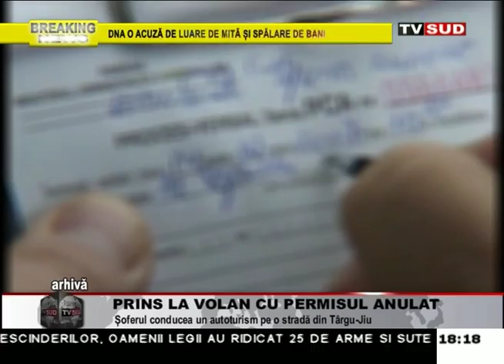prins la volan cu permisul anulat